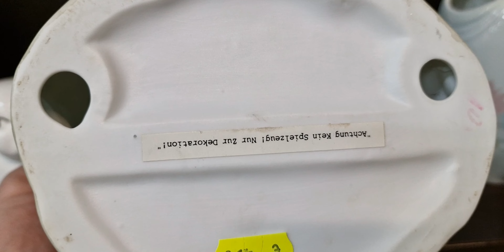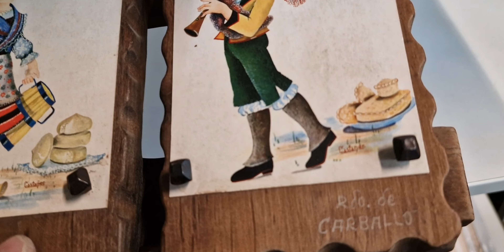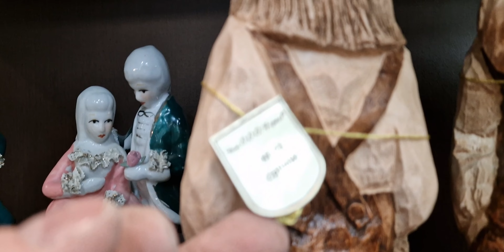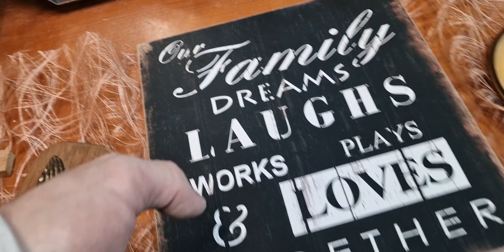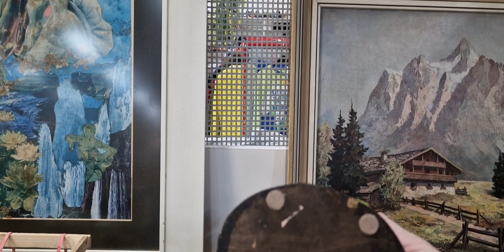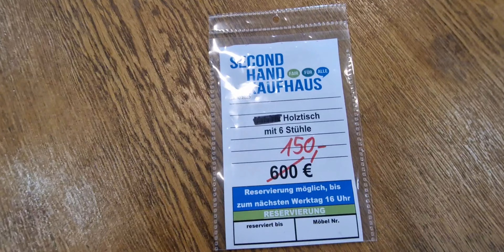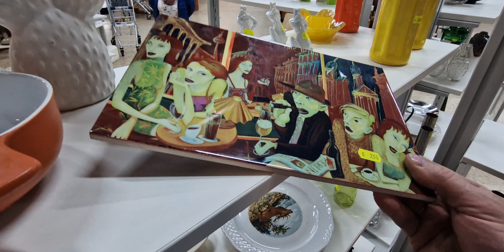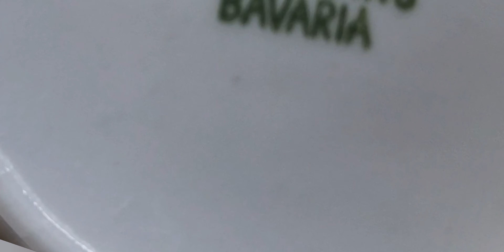🔥🔥🔥винтаж антик секонд-хенд Германия барахолка базар фарфор🔥🔥🔥